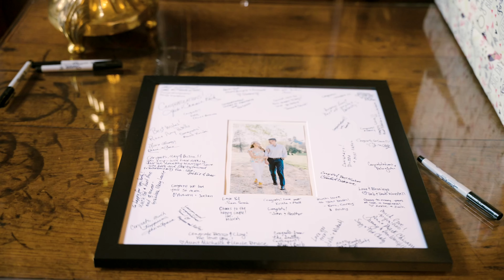Clay + Becca | Virginia House Wedding Highlight Film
Clay + Becca | Wedding Highlight Film
Virginia House, Richmond
August 27th, 2022
The Inmans Photo & Video